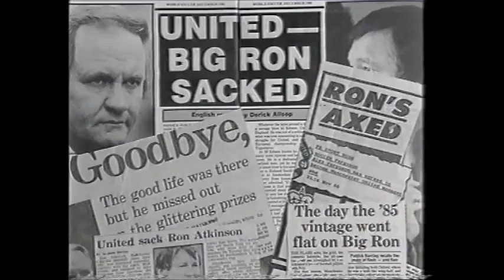RON ATKINSON, TREVOR FRANCIS & JOHN HARKES INTERVIEWS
Big Ron and two of his players give their thoughts on the closing part of the season.